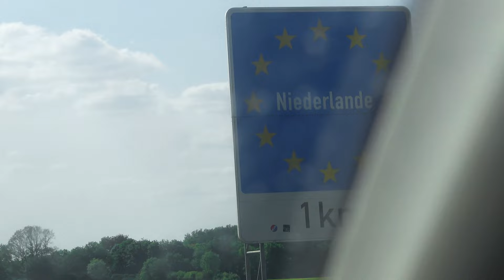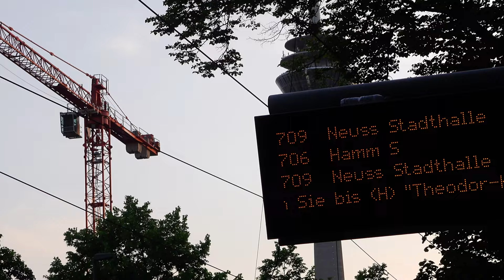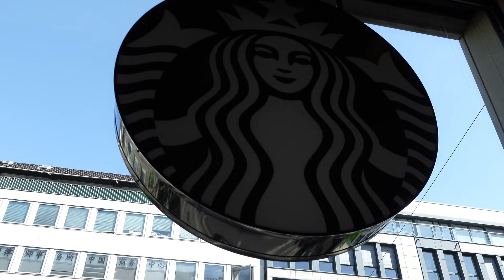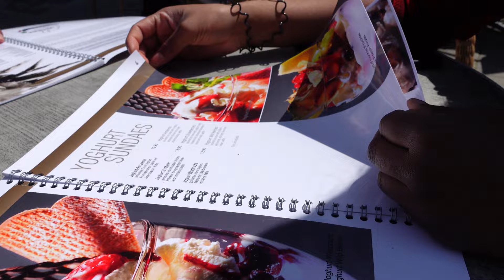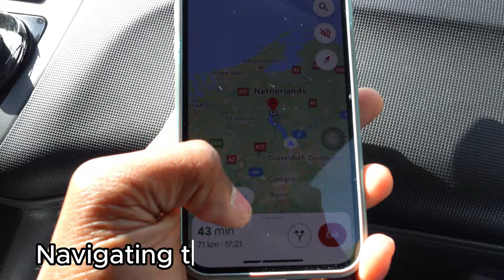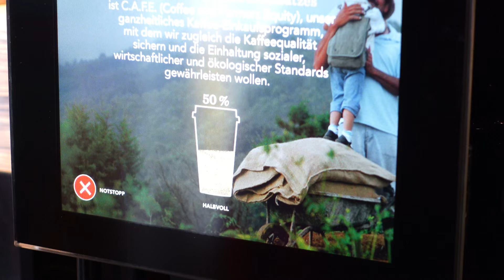Exploring The Netherlands By Car: A Road Trip From Dusseldorf ´germanvlog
Hey, world! Welcome to my official YouTube channel!

The border is located in the northwestern part of Germany and the east of the Netherlands. The border runs as a fairly irregular line from the shore of the Dollart bay which is part of the Ems river estuary in the north to the Belgium–Germany–Netherlands tripoint at Vaalserberg. The length of the border is around 570 kilometres (350 mi) in length, although the straight distance between the two border end points is 288 kilometres (179 mi).

The border runs along portions of rivers, including for eight kilometres (5.0 mi) along the large Rhine river. It also runs for about 100 kilometres (62 mi) along the Meuse valley, although most of the time a few kilometres to the east of the Meuse river rather than along it, before leaving the valley at the last portion of border to the border tripoint located at Vaalserberg about three kilometres (1.9 mi) west of Aachen.

The German states which share the international border are (from north to south) Lower Saxony and North Rhine-Westphalia while on the Dutch side, the provinces are Groningen, Drente, Overijssel, Gelderland and Limburg

The maritime border is disputed in a part of the Ems estuary outside the Dollart bay, where Germany has the view that the state border runs on the left bank of the Ems, while the Netherlands regards the Thalweg as its border. This is based on interpretations of old treaties. Germany relies on a bill of enfeoffment from 1464, when German Emperor Frederick III raised Ulrich I, the son of a local chieftain to the status of Imperial Count, in which the County of East Frisia

It is described as "von der Westeremse osterwards" (thus including the Ems). According to the Netherlands, this has lapsed in the French period – after the incorporation in France of both areas of West Frisia (now part of the Dutch provinces of Groningen and Friesland) and East Frisia (now part of the German state of Lower Saxony). Thus according to international law, the boundary should be at the center of the navigation channel.

In 2014 the two nations' foreign ministers met to put an end to the dispute. It was decided that the border should remain ambiguous and responsibility for the region in question shared.[1]
Well, that wasn't an easy trip! There were hits and misses, beauty in chaos, many hiccups, but overall, it was worth the fun and memories I created.

Here's my ultimate lifestyle vlog that can change your life for good, much-needed entertainment to put you in the right mood, and easy hacks you need to check out.

00:00 Introduction
00:32 breakfast in Düsseldorf
01:08 walking in the city